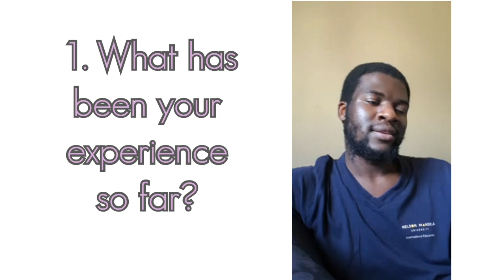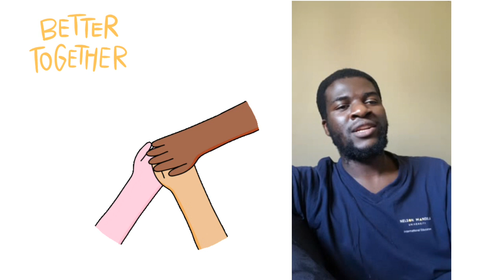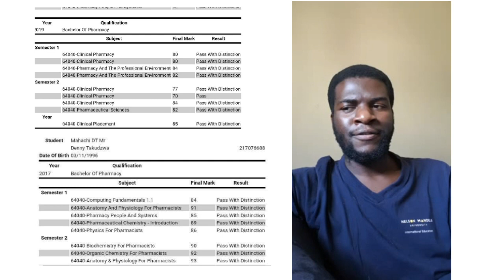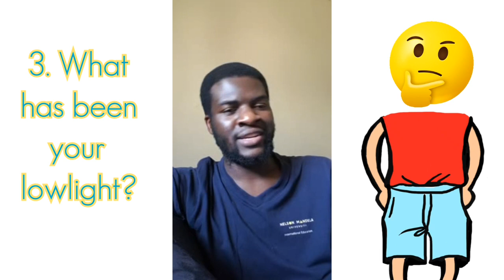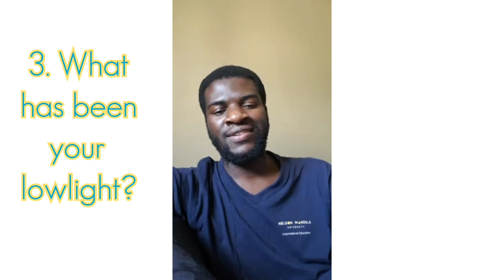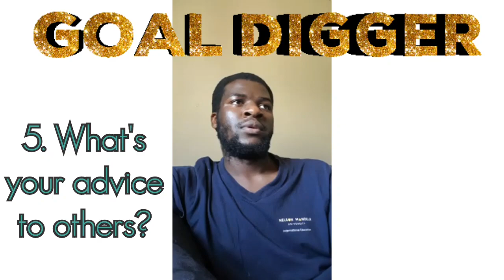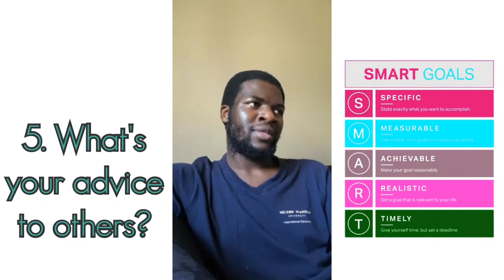Our Excellent Final Year Pharmacy Student Shares | 26 distinctions so far | PHARMERS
💊Dear Pharmily, 💊

In this video, we hear from our very own excellent pharmacy student whom we raised funds for 2 years in a row in order to assist him with registering and sustaining him through pharmacy school at NMU.

listen carefully to his advice and study tips.

B E    I N S P I R E D;

P H A R M A C Y  I S   S O   M U C H   M O R E!

📚Fancy the hottest new book in town?:

Navigate Your Pharmacy like a Pro!? this is for all medicines users. improve your understanding and maximize your benefits.
A pharmacy compass for all medicine users!

get MTM Setup training course:
For all pharmacists who want to improve their patients' health outcomes while differentiating themselves/ their practice with a unique new comprehensive services offering.
(Platninum,Gold,Silver)